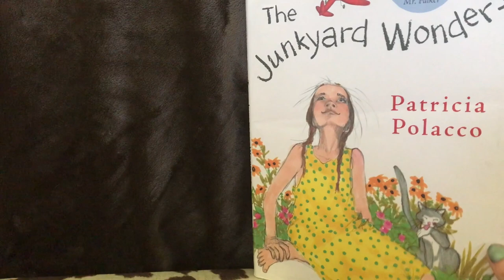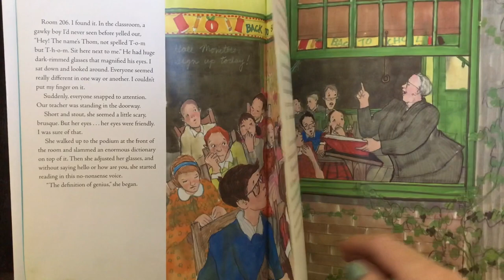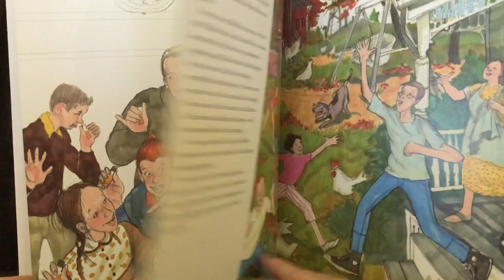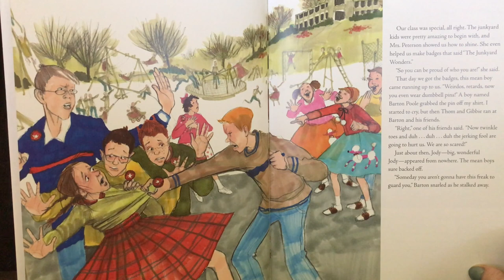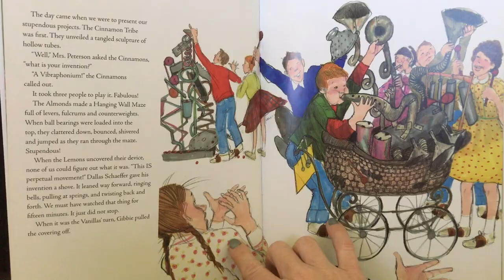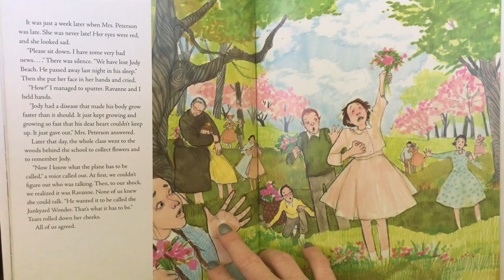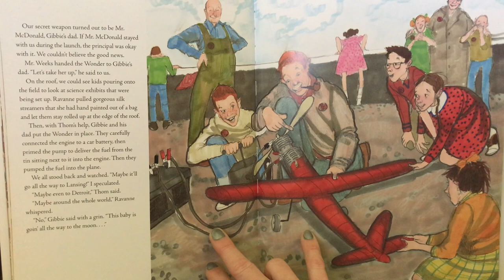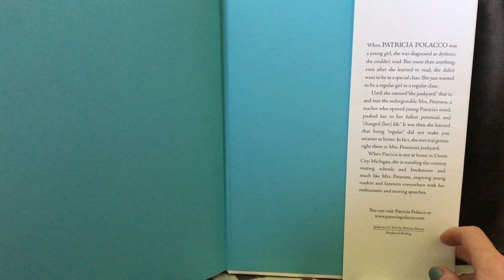Pioneer Reading Program - "Junkyard Wonders," by Patricia Polacco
Reader: Amber Neal, 2nd Grade Teacher (Sulphur Rock)

The Pioneer Reading Program is a video series that features BSD personnel reading a children's book for you and your child to watch.

NOTICE: The Batesville School District does not own the rights to the book and uses the story for education and entertainment for young children at home.